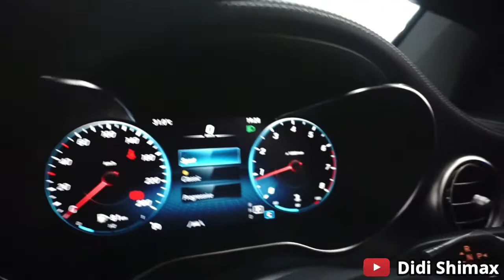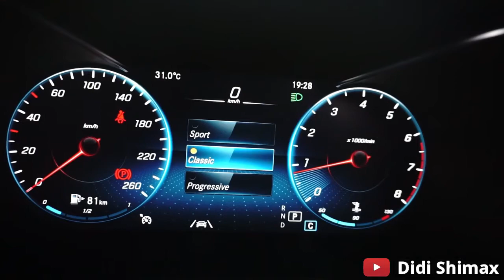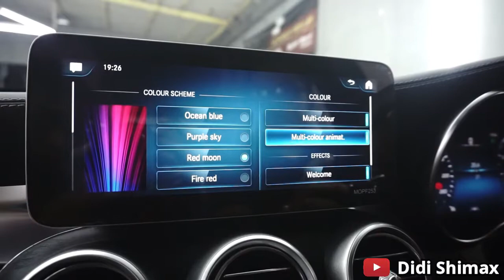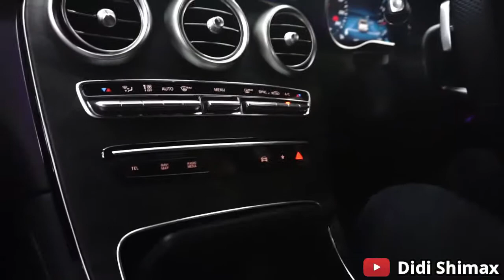(REVIEW) Mercedes Benz GLC 200 Facelift Tahun 2020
Halo Guys...
Divideo kali ini kita berkesempatan untuk mereview salah satu mobil yang dikeluarkan oleh Mercedes Benz yaitu GLC 200...Mobil ini Baru datang dari dealer langsung kita review aja...
Sekalian refrensi bagi yang lagi mau beli atau cari bekasnya GLC 200 ini :)

Penasaran seperti apa video nya? langsung di tonton aja guys...

Tonton video-video menarik dari kita yang lain nya juga ya...

Kita juga menyediakan Jasa Paint Protection, Full Detailing, Nano Ceramic Coating, Anti Karat, Repair dan Repaint untuk Mobil dan Motor nya. Boleh langsung hubungi kami lewat

Salam Kinclong.